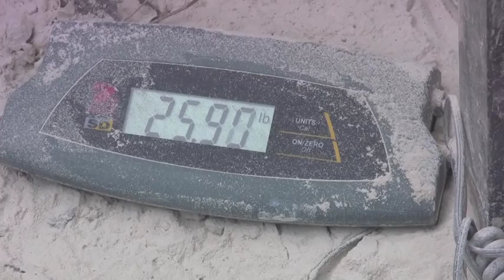Ben Owen Pottery Ben Owen III Grinding Clay.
Using local clays from the Seagrove area requires steps for refining the material.  A hammer mill is used powered by a belt pulley on a tractor to pulverize the clay into a fine powder.  The clay is cycled through a magnetic separator to remove some of the iron content and then captured in feed sacks to contain about 50lbs per bag.  The clay will then be stored in the dry until it is needed for mixing a batch with other clays for use on the potters wheel.